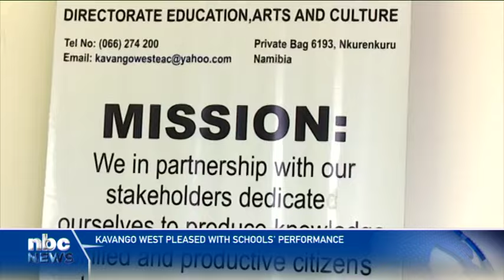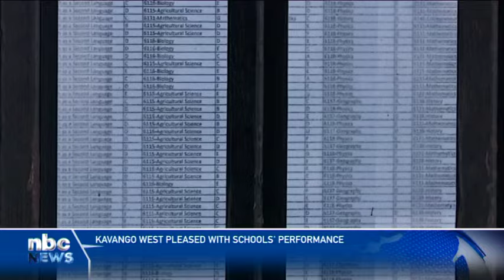Kavango West pleased with NSSCO 2023 results - nbc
The Director of Education in the Kavango West Region, Pontianus Musore, is pleased with the national rank standing of the region at NSSCO Level.